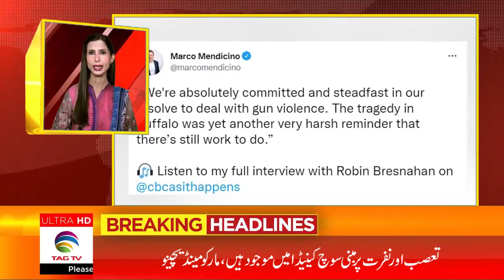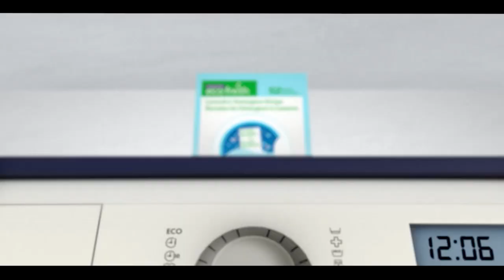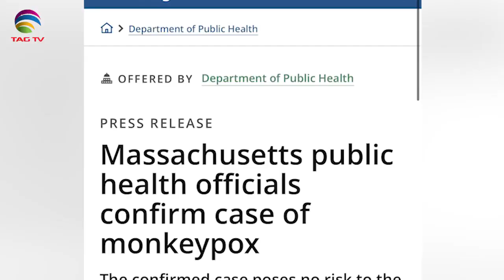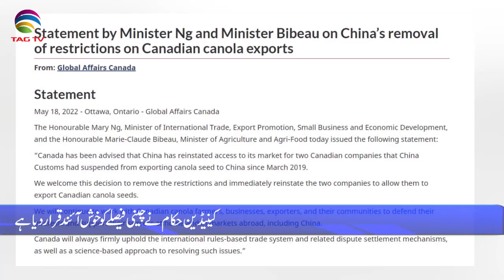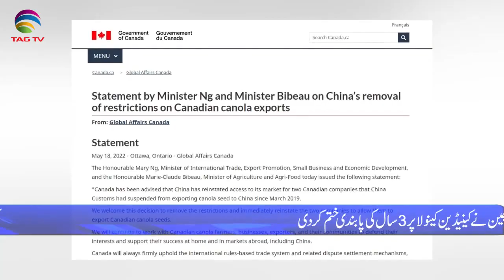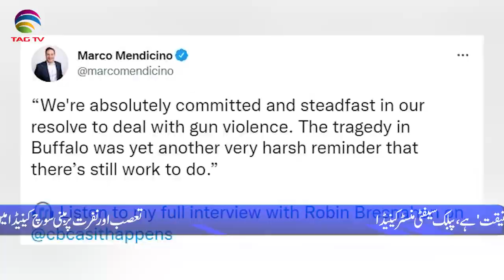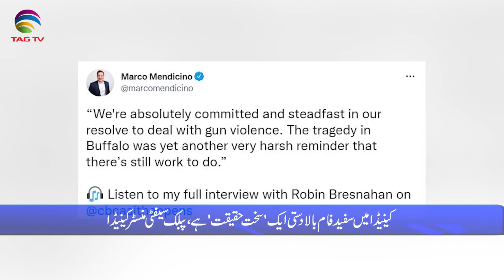International & Canadian News Bulletin in Hindi/Urdu - May 19, 2022